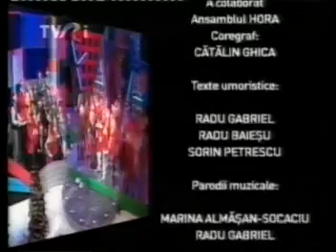Mihai Traistariu = Santa Clause - Tornero parody